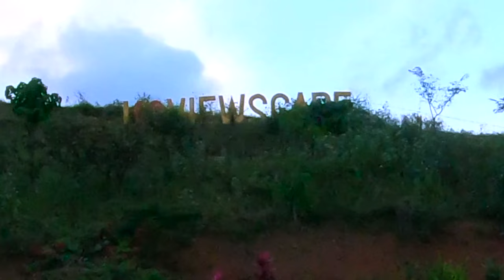PARANG BAGUIO SA LAMIG! Enjoying Cold Weather of Viewscape Nature's Park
Viewscape Nature's Park is located at Sitio Maysawa Barangay Cuyambay Tanay Rizal, Philippines. It is a camping site where you can park your car and pitch your tent. But if you don't have your own tent and you just want to relax and enjoy the view, they also have a glamping area. If you're lucky, you will also witness the sea of clouds. This place is also pet friendly. Your pet will surely enjoy this place because of the cold weather. What we like most about this campsite is that its very accessible, you dont need an SUV or 4x4 rig just to get here. Even a small vehicle can get through the rouch road.
And of course, very affordable rates.